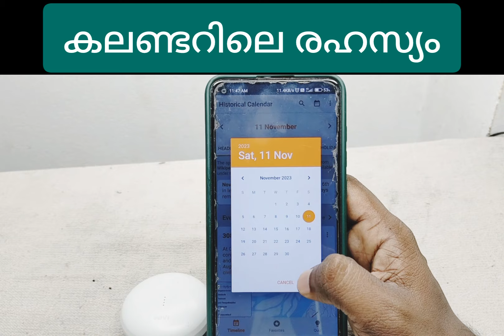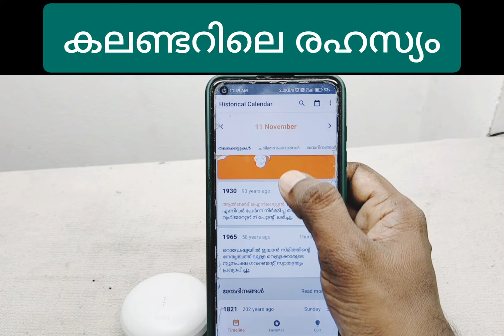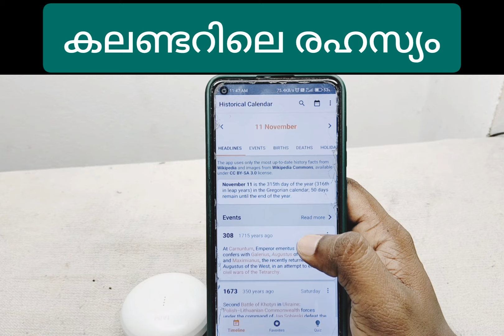മൊബൈല്‍ കലണ്ടില്‍ ഒരു രഹസ്യം | Mobile calendar trick Hidden feature | History calendar | Google tips